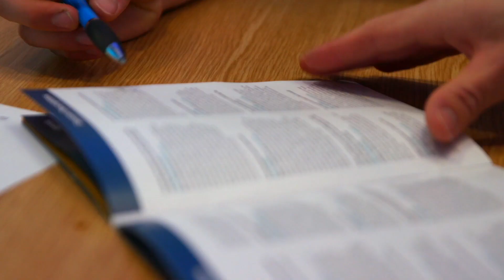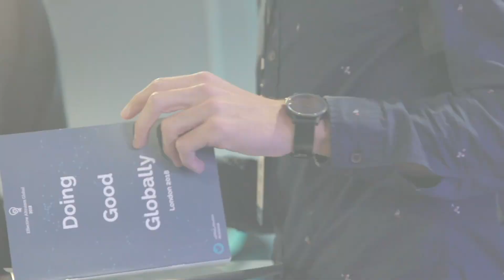Highlights | EA Global: London 2018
EA Global 2018: London was a great time. Here are some highlights from the conference!